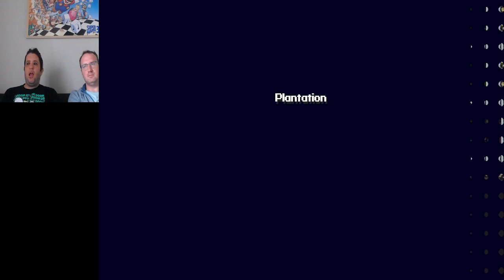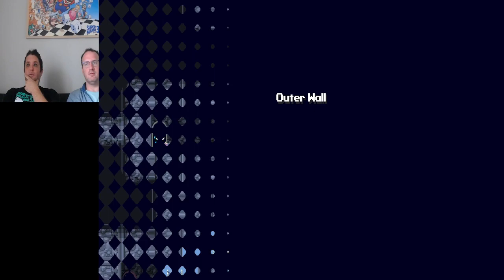Gaming Knuckleheads Play Cave Story: Ep. 17: My Name Is Quote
And there you have it! The requirements to unlock Sacred Ground.